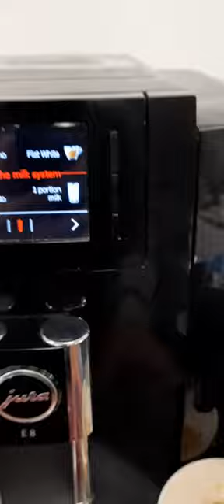HOW TO MAKE CAPUCHINO COFFE. COFFE MACHINE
all my intent has no any harm to the public pure entertainment and learning. coffe machine at capochino